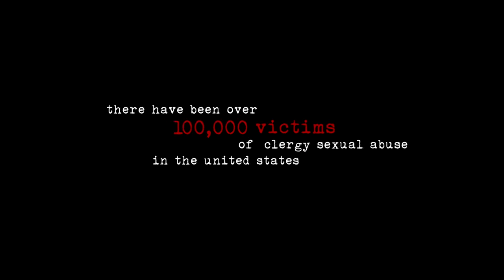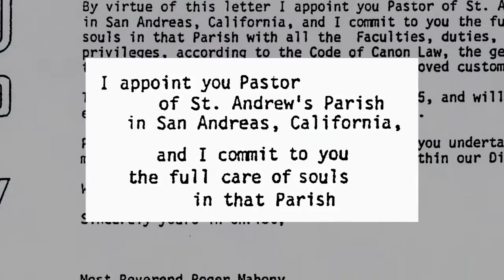2006 Deliver Us from Evil Official Trailer 1 HD Lionsgate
2006 Deliver Us from Evil

Production: Lionsgate
Director:  Amy Berg
Cast:
Adam ... Himself
Thomas Doyle ... Himself (as Father Tom Doyle)
Oliver O'Grady ... Himself - Father Ollie